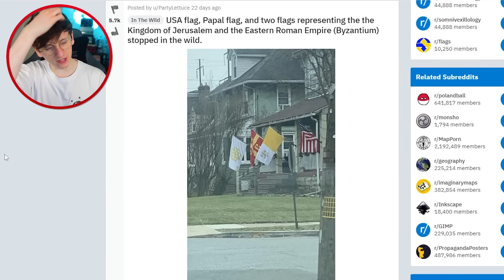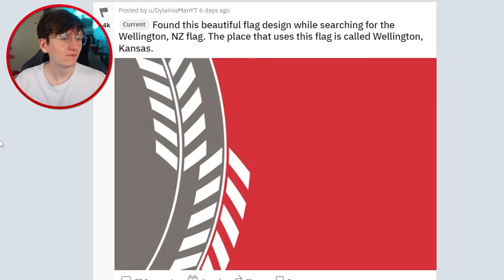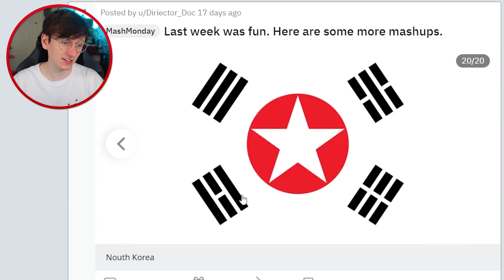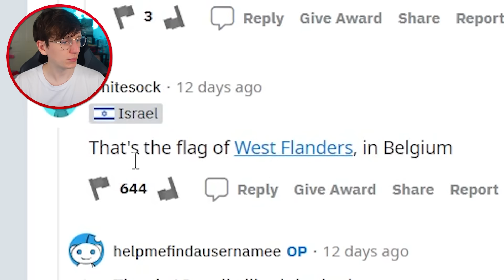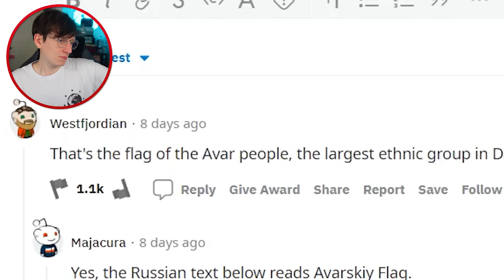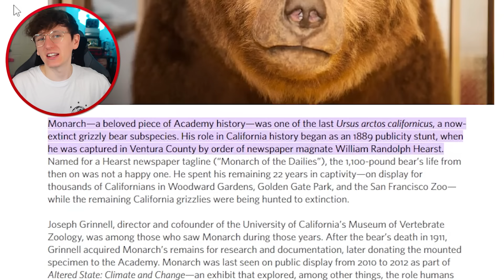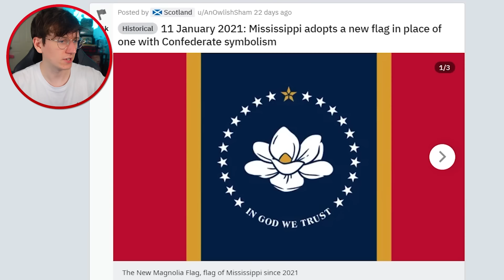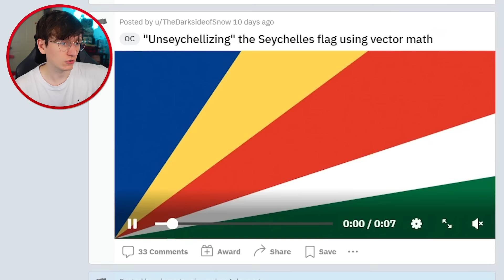Flags I find EPIC